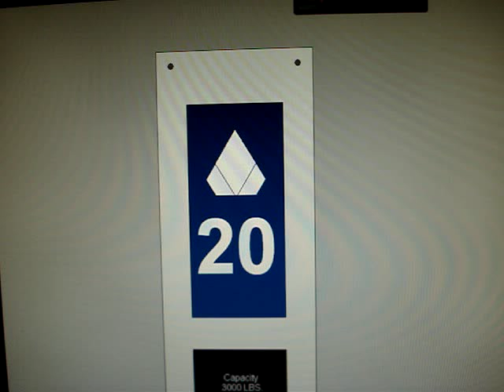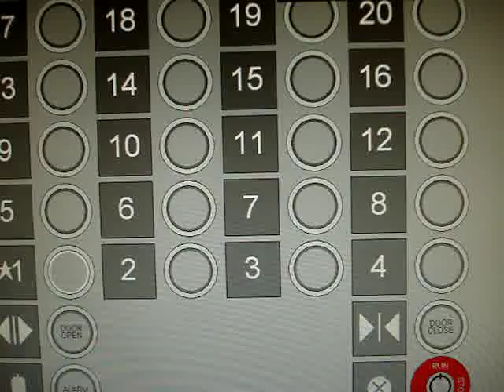Animated: Kone EcoSpace MRL Traction Elevators at Vegas Katherine Hotel & Casino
Taken January 28, 2013: Vegas City with ttngidoc: Sorry for starting the video from the inside, because the casino lobby was REALLY CROWDED! We both had switched elevators to elevators! Why? Because when the elevator car gets fully overloaded, the elevator would break and we do not want risk getting stuck. Georgy2508, this is an old video, but this is what you requested.